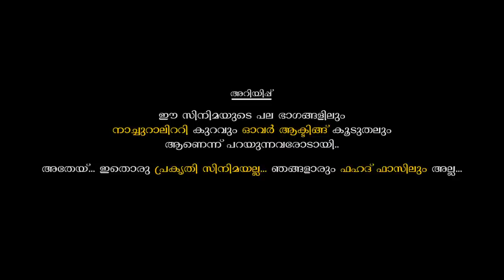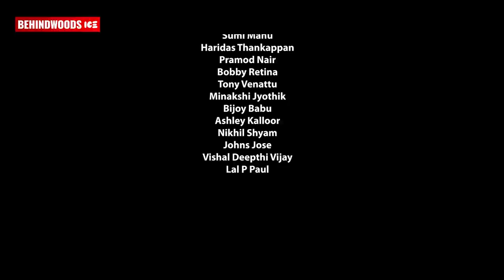'Paraaganam' | 90s Model Malayalam Comedy Short Film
'Paraaganam' (with English Subtitles) is a 90s model slapstick comedy short film, written and directed by Rohit Menon

Dubbing : Shalusmusic Studio Dallas
Mixing & Mastering : Arundas Kalathil & Diljo Francis
Production Assistant & Subtitler : Elizabeth P
Promotions & Marketing : Shinu Punnoose, Lijo Abraham, Aby Lukose, Jerry Padiyar

Copyright & Publishing | Behindwoods Ice

* ANTI-PIRACY WARNING *
This content is Copyrighted to Behindwoods Ice. Legal action will be taken against those who violate the copyright of the following material presented!